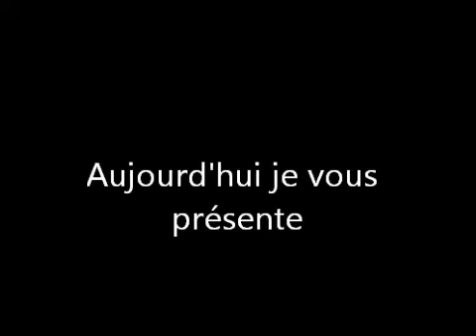Présentation de chevaux MEO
Aujourd'hui je vous présente. pour savoir bas regardez le film